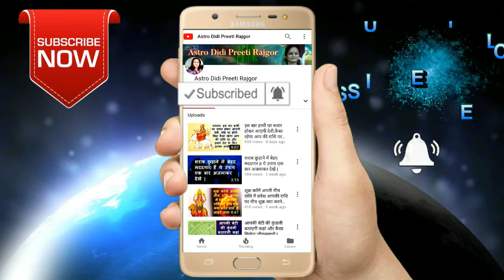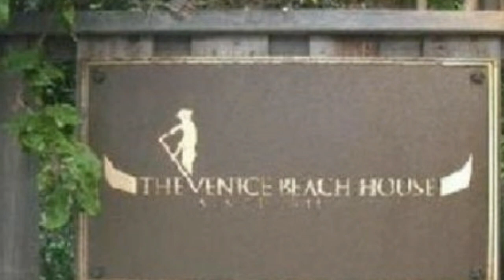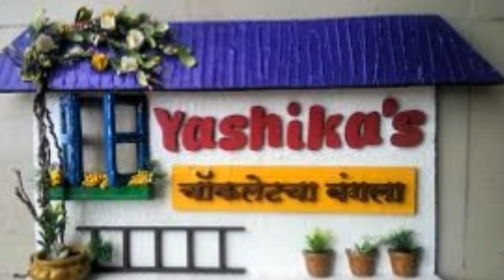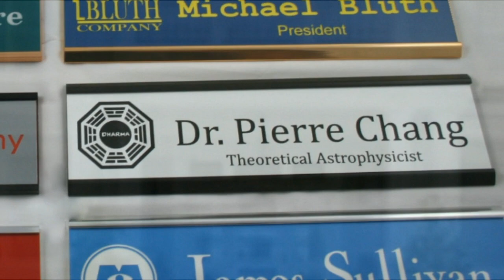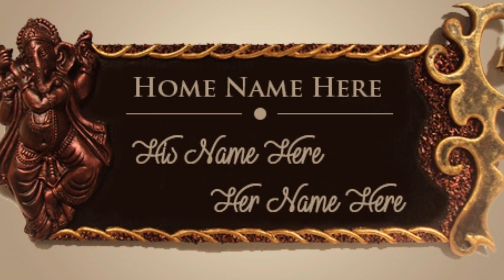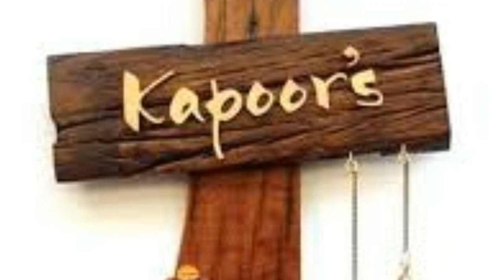वास्तु के अनुसार कैसी होनी चाहिए आपकी नेमप्लेट | How should your nameplate be according to Vastu.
‘ ज्योतिषानाम् वेद: चक्षु अस्तु ‘ ,
Hello friends Welcome My Youtube  Channel
I am Jyotirvid Dr. Preeti Rajgor
I tell you the solutions which are very easy to follow and if you follow the solutions with faith,you will see the change in your life and get happiness and success. You can ask me any problems related to health, wealth, negative energies, job, marriage, children, business, and many more.